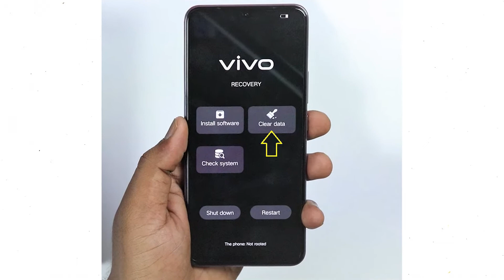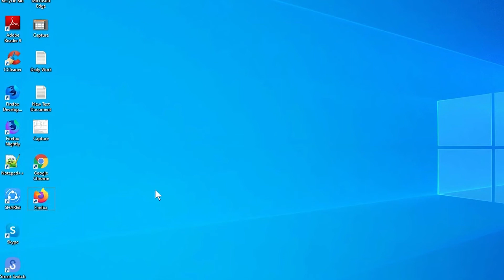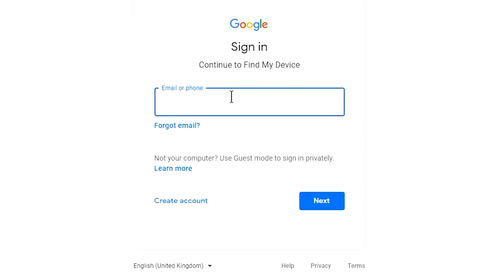How to Unlock vivo iQOO 9 Pro – Forgot Password